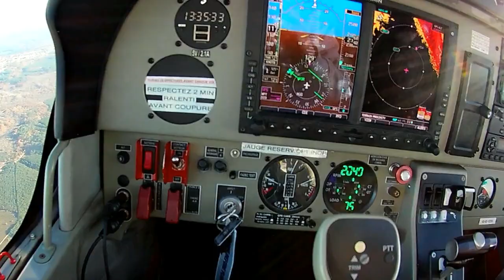LFCH LFDA Arcachon Aire/Adour en DR401 Partie 1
Petite balade vers la vallée de l'Adour.  En trois parties.
Au départ, altitude 2300 Ft puis avant Captieux la couche nous oblige à descendre à 1500Ft.